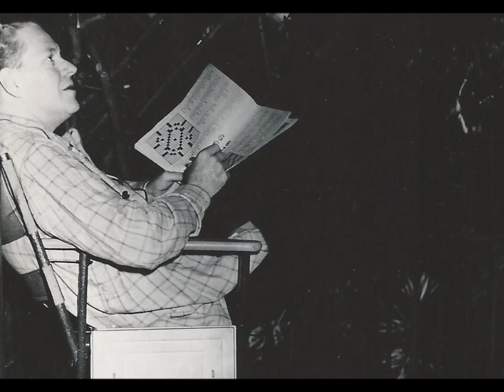Selections from Oklahoma - Nelson Eddy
1. Oh What a Beautiful Morning
2. Surrey with The Fringe on Top
3. People Will Say We're in Love (reprise)

From the 1953 recording on Columbia

Vocals: Nelson Eddy with Virginia Haskins and Portia Nelson